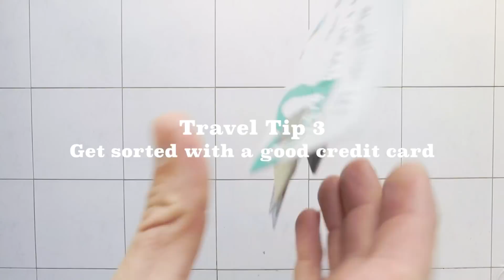2017 Travel Tips | Bondi Harvest + Credit Card Compare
In 2017 we explored 15 countries in 6 months filming, eating and sharing stories. So you could say we know thing or two about traveling and how to get the most out of your time on the ground and in the air.